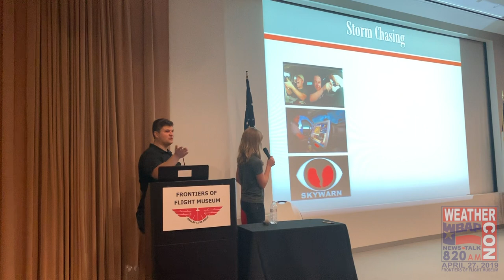WBAP WeatherCon 2019 Recap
WeatherCon was back at the Frontiers of Flight Museum on Saturday, April 27th.

WeatherCon is a FREE family friendly event!

Join your favorite Meteorologist, Brad Barton, other experts and the entire WBAP team for a day of fun weather activities! PLUS, Meteorologists Pete Delkus, Colleen Coyle and more from WFAA will be joining us again for some fun interactive activities. We will also have plenty of kid’s activities, including a face painter, paper plane and wind spinner making! Plus, so much more for you and your family to see!